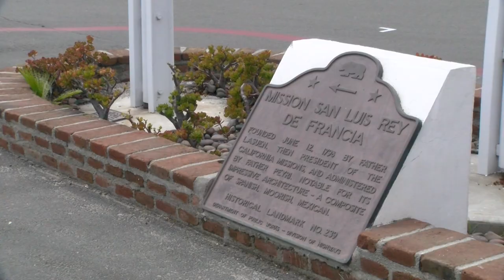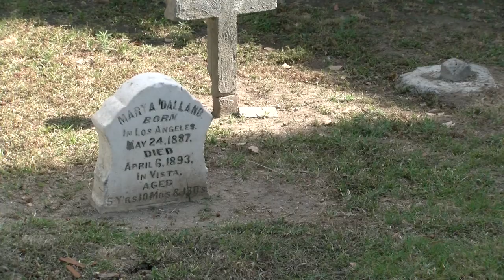Mission San Luis Rey begins new chapter in history as it celebrates its 225th anniversary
The Mission San Luis Rey in Oceanside celebrates its 225th anniversary Tuesday. It was the 18th mission to be established in California, and it was known as the “King of the Missions” because of its size. But the history of the mission is complex. KPBS North County reporter Tania Thorne tells us it is still on a healing journey.